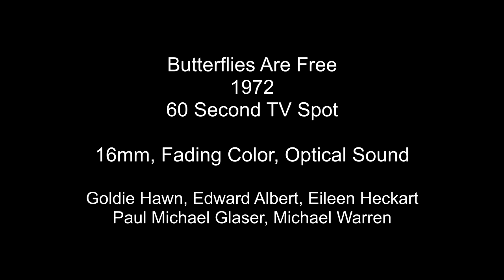Butterflies Are Free 1972 High Definition 60 sec TV Spot Trailer Goldie Hawn Edward Albert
Another of my 16mm prints that is fading to red and presented here in HD.  This is a 60 second TV spot for "Butterflies Are Free" ​from 1972.

In this transfer, the frame was intentionally cropped as little as possible to give the largest view of the frame, as a result the white corners of the frame can be seen.

Goldie Hawn, Edward Albert, Eileen Heckart, Paul Michael Glaser, Michael Warren